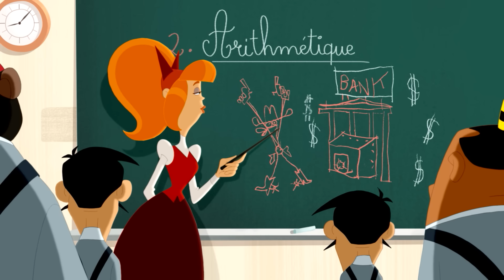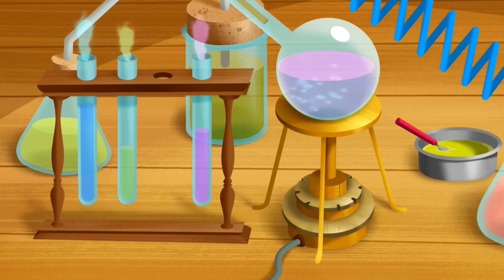The Daltons 🌵 The Daltons at school 😂 in English HD